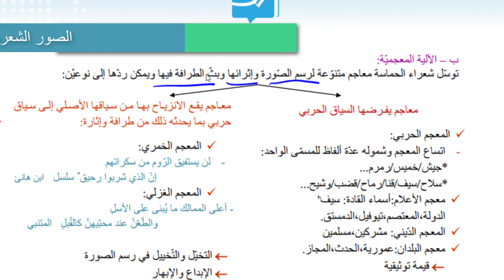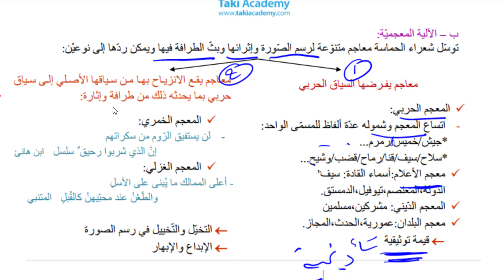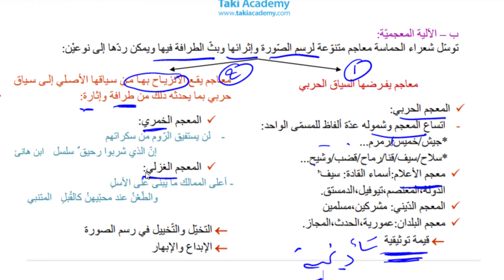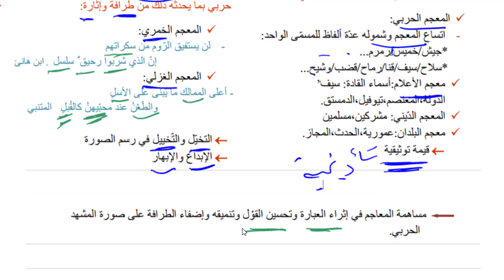4_ème _Lettres | Arabe | الصّور الشّعرية الحماسيّة |الآلية المعجميّة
شارك هذا الفيديو مع تلاميذ باكالوريا آداب 😋
في الباكالوريا آداب نقدّم المواد التّالية :عربيّة،فلسفة،تاريخ ،جغرافيا ،علوم، إنجليزّية ، فرنسيّة ، إعلاميّة،إسبانيّة، إيطاليّة👌
كل فيديوهاتنا مطابقة  للبرنامج الرّسمي التّونسي  💯
: الموقع الإلكتروني
 : البريد الإلكتروني
 : وللمزيد من الإستفسارات اتصلوا بنا على
23390248
29862815